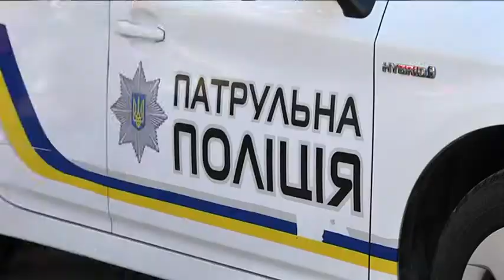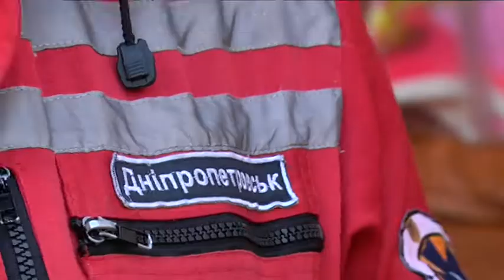Пожежа у центрі міста: як дніпряни День рятувальника святкували